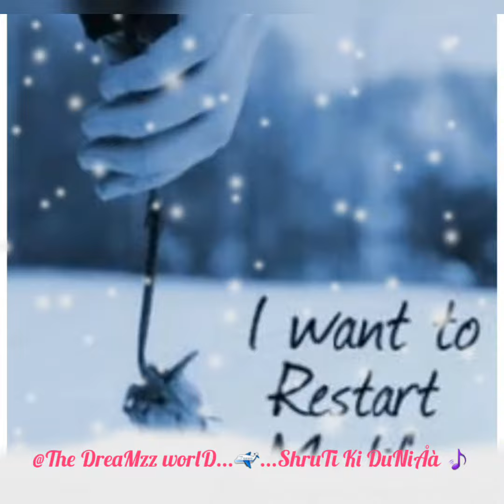Teri Yaad Main Cover song by Shruti Gupta